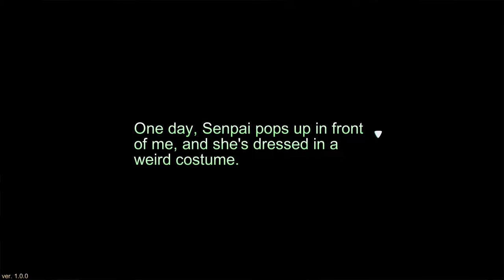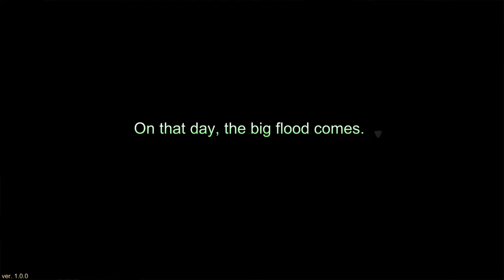No!Ah!’s Ark PC Gameplay [18+]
About Game -
If you were told not to do something, would you want to do it all the more? One day, the Creator, our dear goddess, was told not to push the button, but she couldn’t help herself pushing the button. The big flood came and the world was destroyed. Noah, the chosen one, is the only one who survived this disaster, and he must save the world by rescuing animals and the girl he loves.